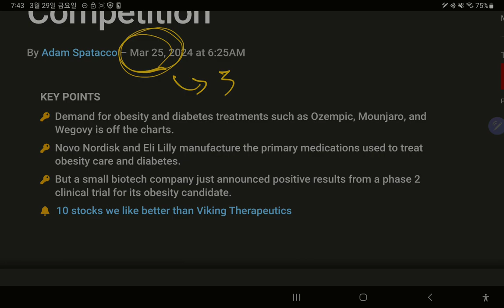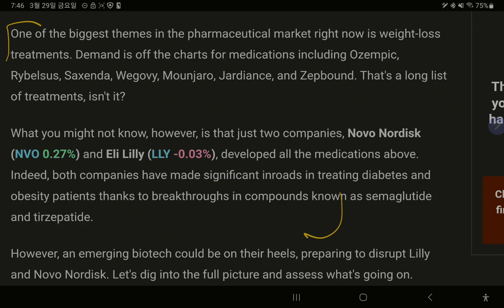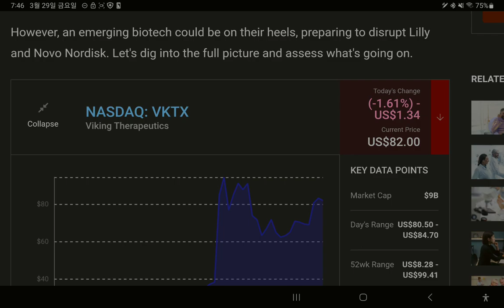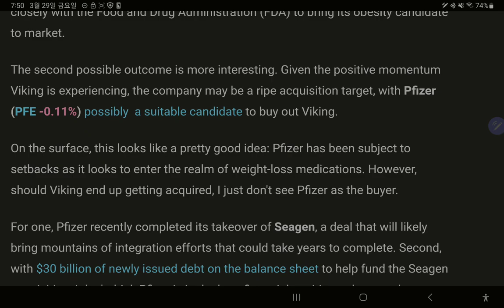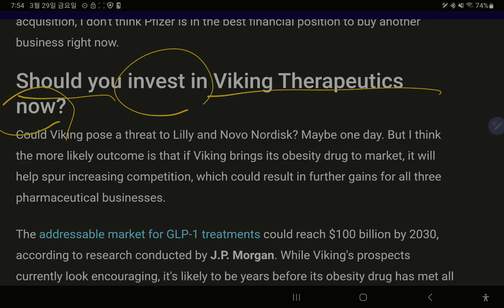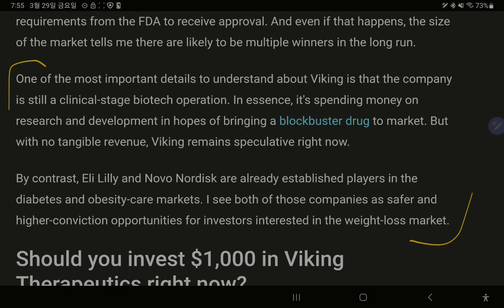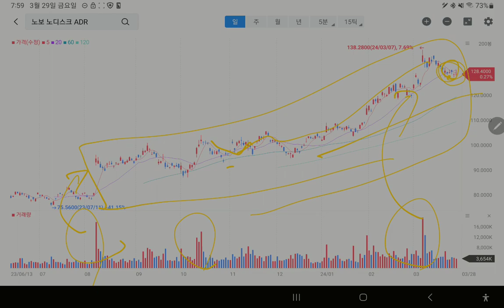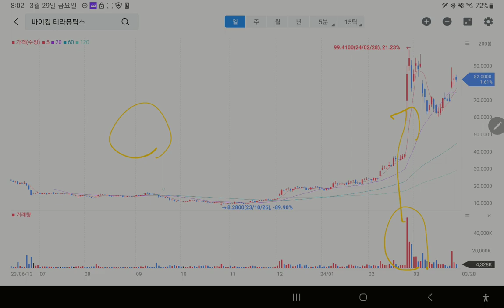노보노디스크와 일라이릴리는 결국 진정한 경쟁을 벌이게 될 수도 있다.